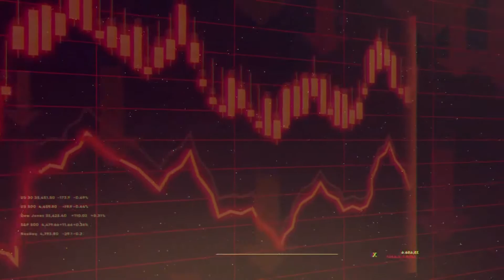Flusek 4th November 2022 Part 1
On this first part of Flusek, Mrs. Claire Falzon discusses the importance of regular savings. Mrs. Falzon explains how one should go about his/her savings decision, different types of products available and will also delve in the importance of personal pension plans.